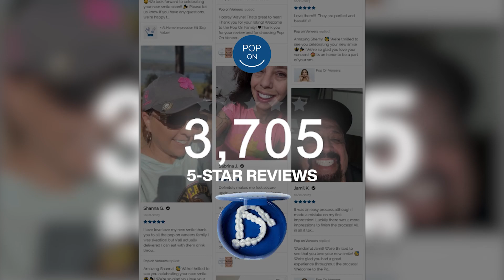Thank you for 10,000 reviews!😁🎉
We are so honored💙 At Pop On, we believe everyone deserve their dream smile!🤩 Don’t miss $100 off your smile NOW with the code POP100 🏃‍♂️🏃‍♀️ Get started today!

🤩 Smile with Confidence 🤩
1️⃣ Impression Molds Kit Sent to Your Home
2️⃣ Send back your teeth molds to POP ON in NYC
3️⃣ Smile Delivered! 🎉 It's So Easy!

$29 Payments Option
👏 Painless w/o 🙅‍♀️💉 dentist
💯% Custom-Made Smile

100% custom-made removable veneers designed from impression molds of your teeth. You can take your digital scans at Pop On in NYC or Pop On will send you an impression kit to your home. The prepaid label is included to ship the impressions back to Pop On's FDA registered lab in NYC, where your smile is made in the color of your choice by master dental technicians using our proprietary design process that blends digital design and hand craftsmanship. Hooray! Your new smile will be delivered to your door! Flexible payment options available as low as $29. Check it out!